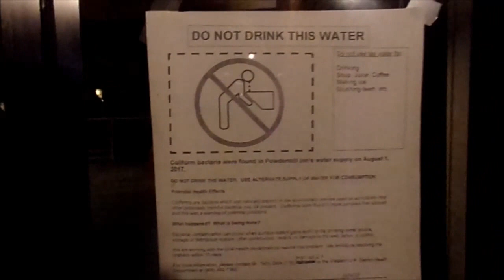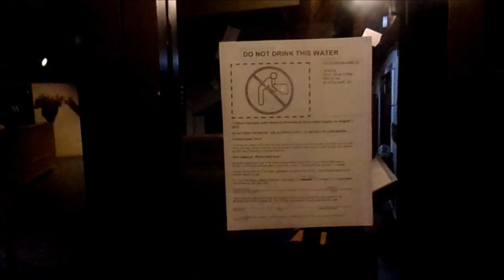"I HEAR FOOTSTEPS!"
Digest the latest news from the mysterious Bagdad Hotel & Cafe  of The Northland in this video take.  Who poisoned the well? There is a 24 hour monitoring video system, which seems appropriate since the outside and inside doors to the foray are always open.   And what is there about Colleen, the faceless entity who attends the front desk and handles the main office?   There's more:  my neighbor, Kurt, in the condo adjacent to me has strangely gone  missing  the last three months.  More on that, coming.
     I have to wonder, what kind of familiar spirits haunt this building?  Hard to unravel all the mysteries surrounding the Bagdad Hotel.